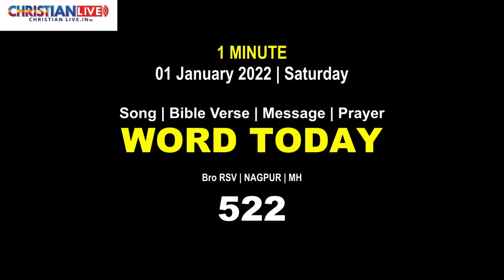Word Today-522 | Bro RSV | 01 January 2022